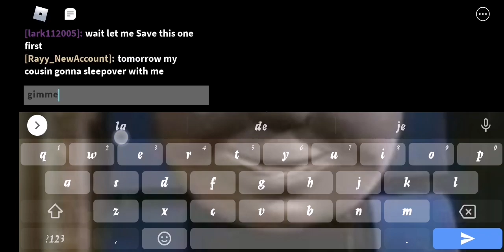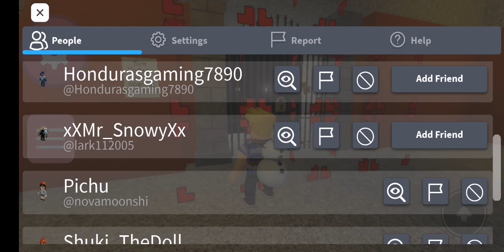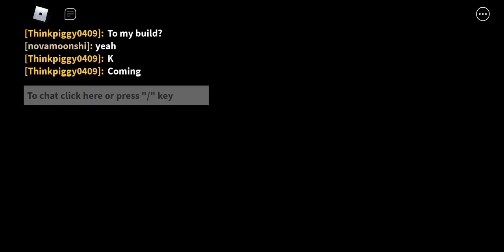piggy yes piggy why lol